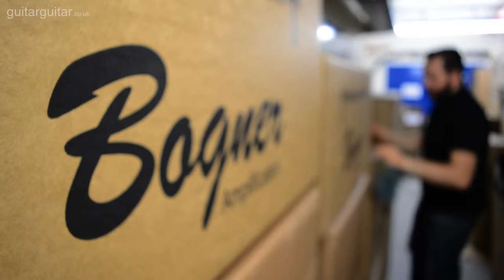Bogner Amplification arrives at guitarguitar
Check out Bogner gear here!
Just had a big delivery of Bogner Amps, we couldn't wait to give them the once over, just to experience that tone. Phwaaoor.